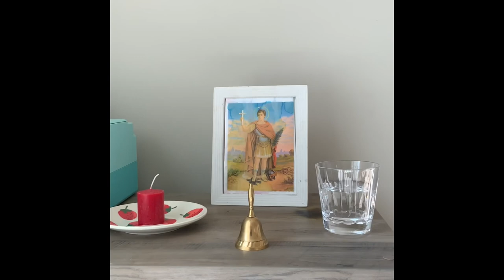St. Expedite Money Ritual! Fast Results! How to petition St. Expedite for urgent needs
If you are in urgent need, why not try a quick ritual/offering to St. Expedite. You do not necessarily need a St. Expedite candle, however, if you have one you can use it. Make sure that the candle you use is bigger than a chime (birthday) candle.

Items needed:
Red Candle
Bell
Glass of water
Photo of St. Expedite

Offerings to give after he comes through with your ask
Red Roses
Pound cake
most importantly public thank you HODIE! You can type Hodie in the comments of this video as a thank you to him as well.

Advice: St. Expedite can be a trickster, do not give him the offerings until he comes through. I have given him one rose before, as a way to coax him, and I will tell him that more will come if he grants my petition.

You also do not need to write a petition if you do not want to. The prayer gives pause for you to state your needs, just be very specific. As I say in the video, do not just say I need money, he may give you $1...because technically that is money. So state what you need.